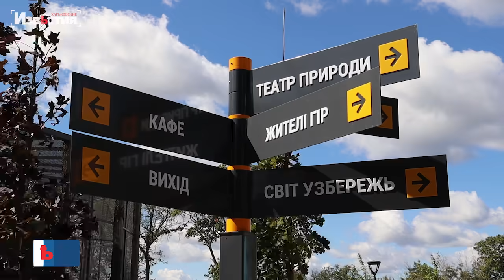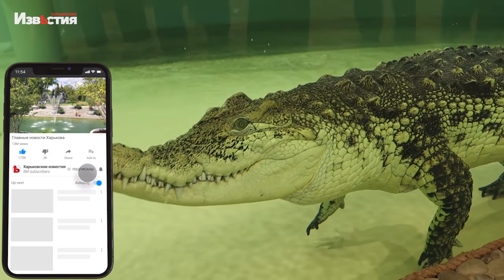Не будет работать! Что случилось в Харьковском зоопарке?